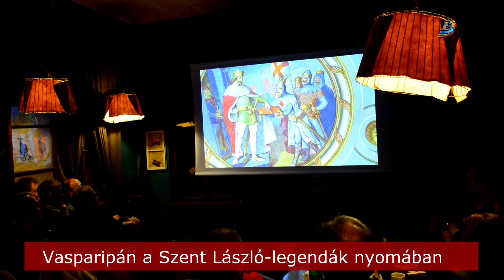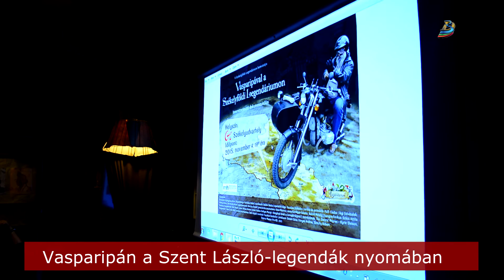Vasparipán a Szent László-legendák nyomában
A Szent László-legendák nyomába indult Fazakas Szabolcs rendező, a Székelyföldi Legendárium ötletgazdája és Gyöngyössy János történeti grafikus. A Vasparipával a Székelyföldi Legendáriumon című, 50 perces ismeretterjesztő dokumentumfilmet először, szerda este a G. Cafféban láthatta a nagyközönség.